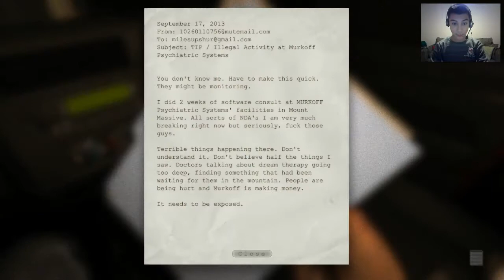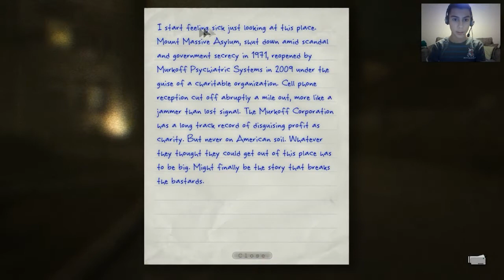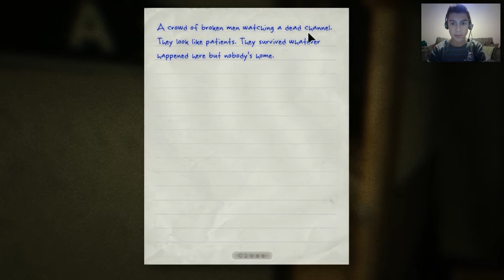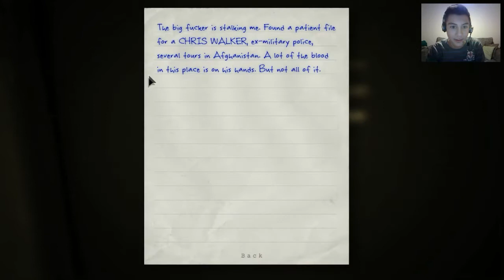Să Jucăm : Outlast [Ep#1] WTF!? | Funny/Scary Moments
Program de filmat : Mirrlis Action si cu FaceCam
Profram de editat : Sony Vegas Pro 11.0
Skype-ul meu : alex.stefanescu26
Scz la toti ca nam mai stat sa pun si un unicorn retardat la final ca sigur va plac unicornii aia retardati ... nu ? nu ? :P
Ok , Baftaaa !